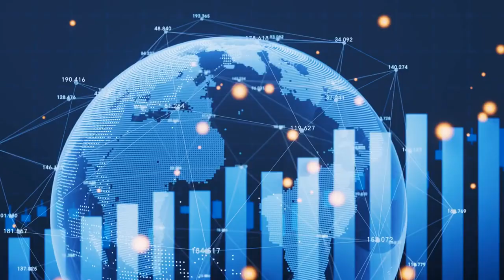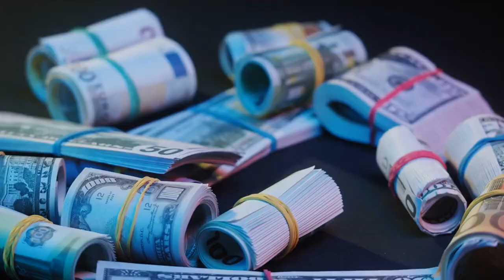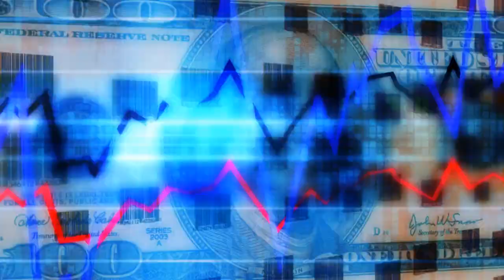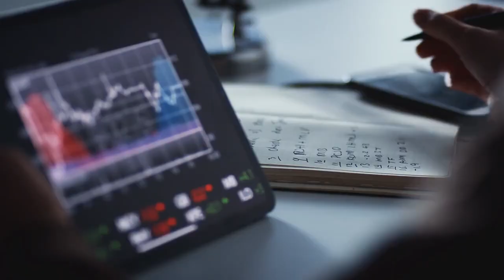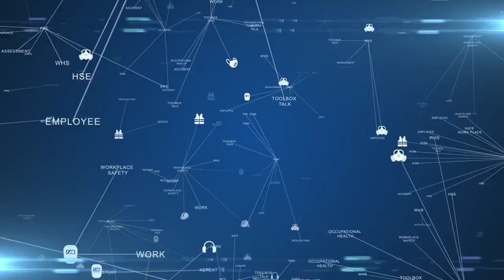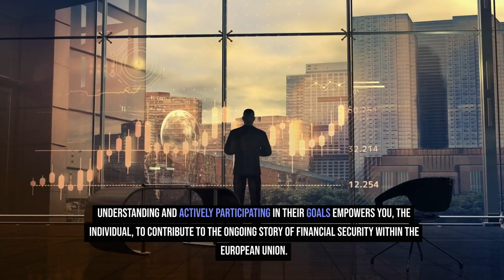Financial Security: EU Anti-Money Laundering Directives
Unlock the complexities of financial security with Jay from Jay Get It! In this deep dive video, we explore the EU Anti-Money Laundering Directives – their creation, objectives, and how they impact you. Discover the shield they provide against money laundering, enhanced consumer protections, and why understanding these directives is crucial for your financial well-being.